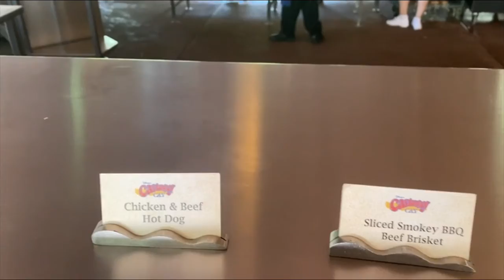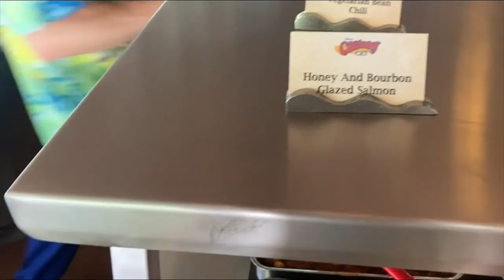Our First Cruise Post Covid - Disney Dream at Castaway Cay - April 2, 2022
Join us for a fun filled day at Disney Cruise Line's private island, Castaway Cay. It was so nice to be back after two years away!

We spent time on the beach, took a view rides at Pelican Plunge, enjoyed a bike ride around the, ate lunch at Cookie's Too, and went to Serenity Bay for the first time.